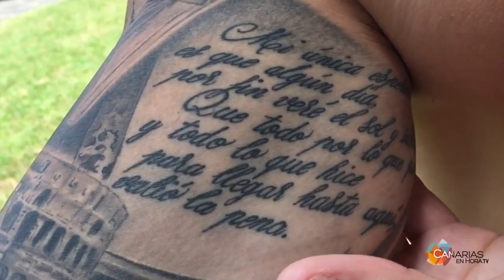Tatuajes en la UD Las Palmas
No está siendo una pretemporada fácil para la UD Las Palmas, los de Paco Herrera han vuelta a sufrir una nueva derrota, esta vez en .

Bertran Tattoo es un tatuador canario que se adapta a cualquier estilo, con preferencias al cartoon y japonés. Bernabé González nació en Las Palmas de Gran .

Más en Vídeo grabado por Kiko Mejías. La UD Las Palmas tardó 22 minutos en anotar el primer gol de pretemporada. Roque fue .